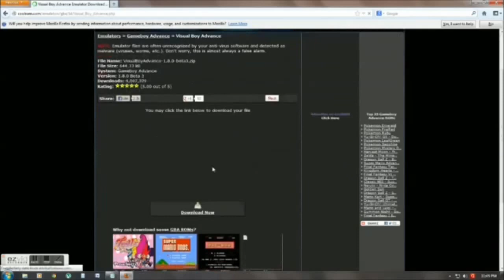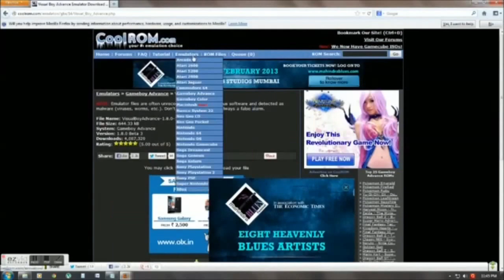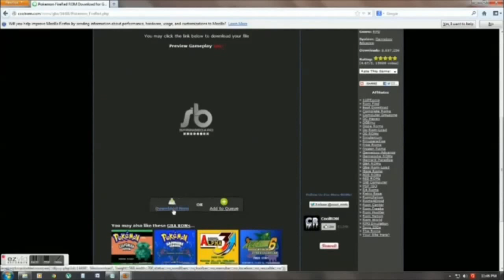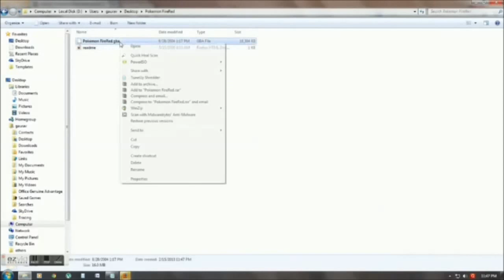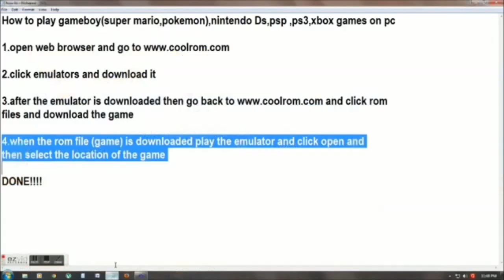How to play gameboy(super mario,pokemon),nintendo Ds,psp,ps3,xbox games on PC,Android Phones & iOS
Note - same steps for android phone and for iOS devices (jailbreaked) download emulator and games from cydia